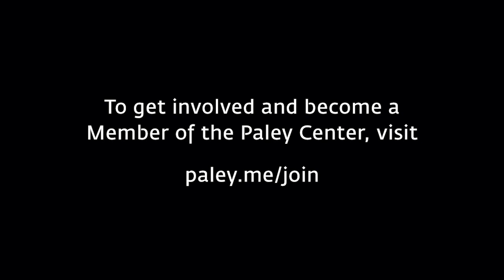PaleyIMPACT: The Impact of Journalism: How Reporters on the Front Lines Keep the Public Informed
Academics and correspondents gather for PaleyIMPACT on June 25, 2020, to comment on the unprecedented challenges facing today's broadcast journalists. Topics include: the importance of journalistic framing and context; how diversity within the newsroom enriches reporting and prompts intelligent questions; Dr. Michael Eric Dyson's views on the myth of total objectivity and how unique perspectives inform one's reporting; America's roots in ""looting and thievery""; Omar Jimenez's baseless May 29th arrest in Minneapolis, captured on camera; Weijia Jiang's direct experience with Donald Trump's racism during a May 11th press conference; the end of ""white invisibility"" and the national sense of urgency in tackling racism; creating airtime for ""real people"" to tell their stories; how ""uncomfortable conversations"" can encourage progress; how peaceful protests become riots when ignored; and the need for constant interrogation of social norms.

Participants: Weijia Jiang, White House Correspondent, CBS News; Omar Jimenez, Correspondent, CNN; Dr. Michael Eric Dyson, Professor of Sociology, Georgetown University and Contributing Opinion Writer, New York Times

Moderator: Charles Whitaker, Dean of the Medill School of Journalism, Northwestern University